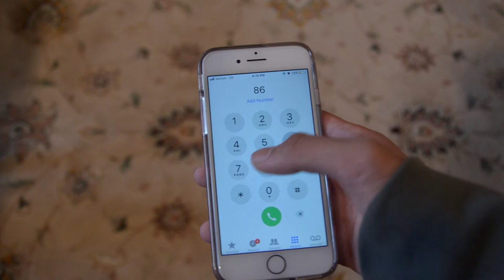Jim's Gymnasium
Comedy short film made for the Locust Valley High School Film Festival.

Starring
Andre Manzano as Gus #1
Ananya Bansal as Jenny
Justin Vega as Jim N. Asium
Kevin Conte as Gus #2
Lucas Miller as Gus #3
Elan Mizhiritsky as Buff God